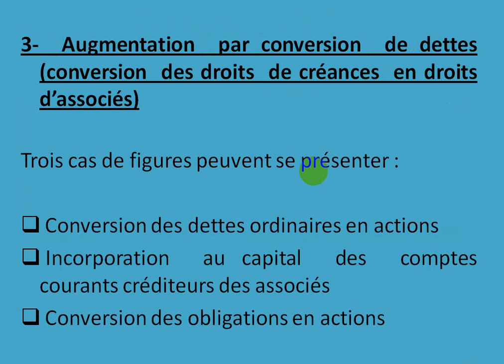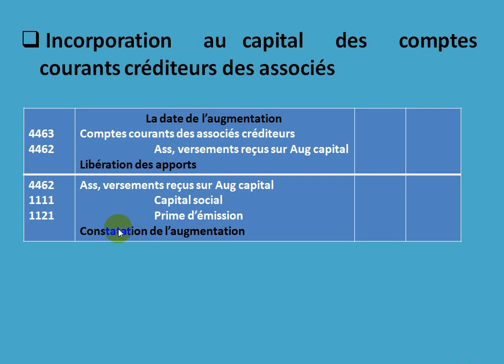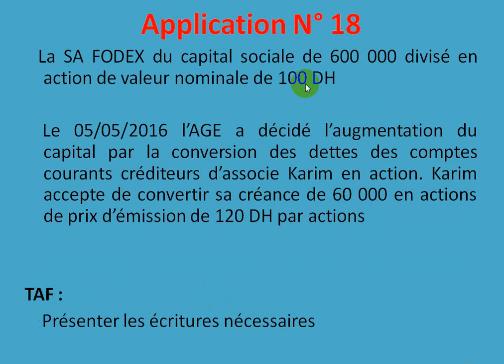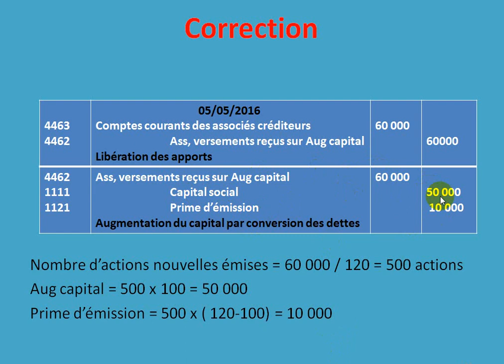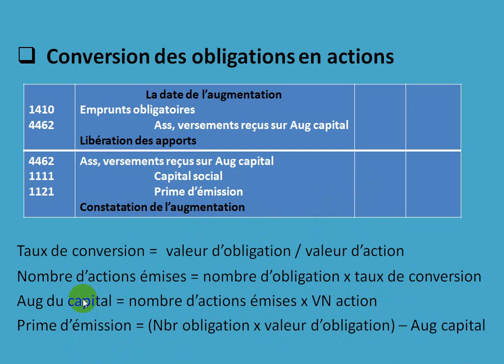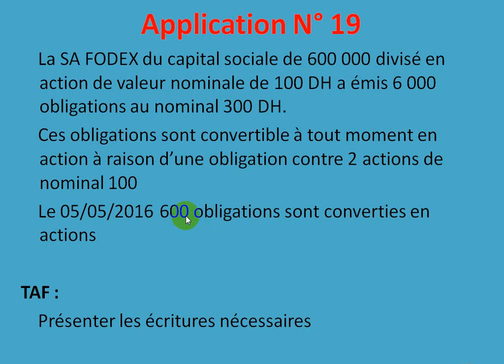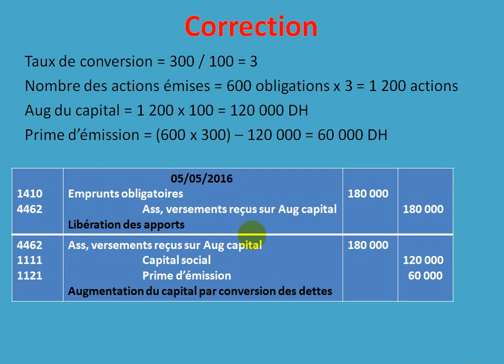Comptabilité des sociétés S4 partie 31 " Augmentation du capital 7 conversion des dettes "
augmentation du capital